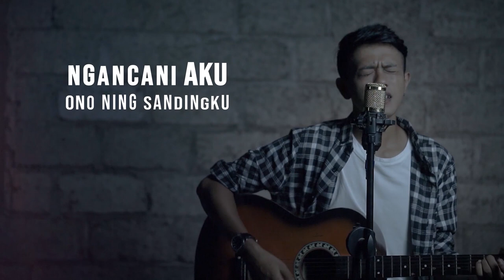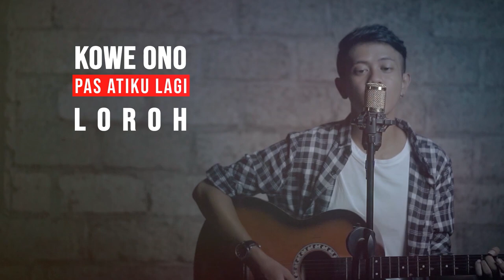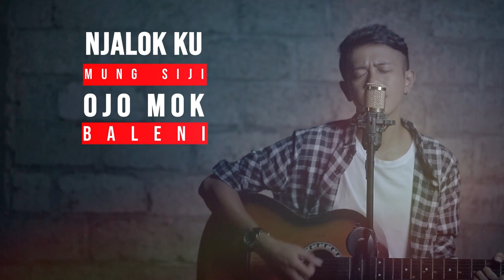BONCEK AR - TEKA MU ( official music video )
Judul : Teka Mu
Song Writer : Boncek ar
Aransemen : Boncek ar
Vocal : Boncek ar

Lirik :

Sak durung e kowe teko
Aku ora percoyo
Opo iku tresno
Opo iku setio

Sak durung e kowe ono
Aku seng keloroh
Mergo seng tak tresnani
Memilih pergi

Nanging sak iki kowe neng kene
Ngancani aku ono ning sanding ku
Seng tak jalok nang kowe
Ojo ninggalke aku

Kowe teko pas seng kae luwih milih lungo
Kowe ono pas atiku lagi loroh
Njaluk ku mung siji
Ojo mok baleni, baleni nglarani ati

njaluk mung kowe
Ojok mbok tinggalke
Tresnoku mong siji kowe

Tekamu neng kene
mungkin wes takdir e